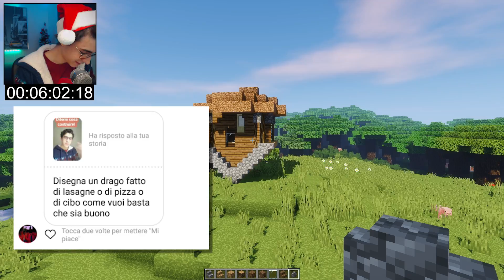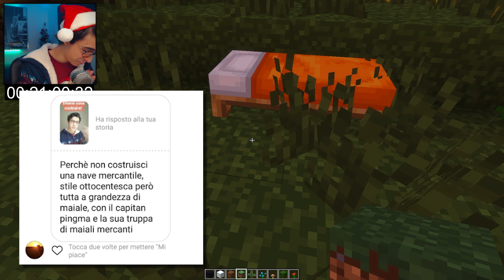Costruisco TUTTI i vostri commenti ASSIEME! - Minecraft Time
La scorsa volta ero riuscito a combinare qualcosa di sensato e bello, ma dovendo costruire tutti i vostri commenti assieme... bhè... diciamo che fare tutto contemporaneamente non è stata l'idea migliore...